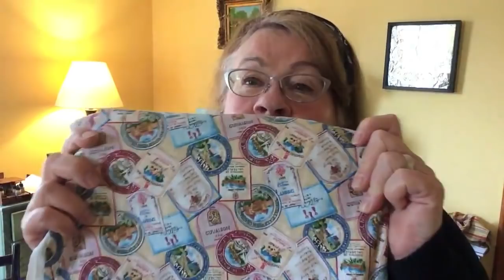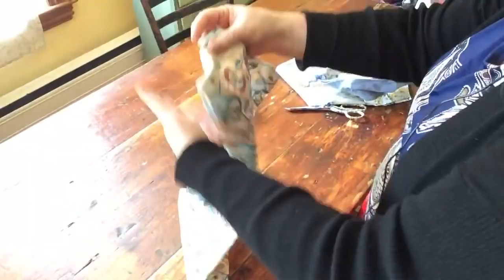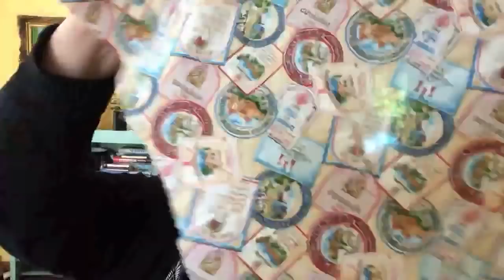Apron Sewing Tutorial from BanDana Gramma, come learn how!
SUPPORT BANDANA GRAMMA CHANNEL: To encourage me and help promote my channel, please subscribe and click the notification bell, leave a comment, share video with friends, and click the thumbs up!

SHARING FAITH: Growing your faith? Be sure to check out the series, MY FAITH JOURNEY, parts 1-8, especially if you are looking for help healing relationships within a marriage or with loved ones.

SUPPORT: Easy way to show your support for my channel You're all my family and friends.

Link to order LIVING/DINING ON A DIME COOKBOOK (supports my channel with a small %, but you pay no more!):

Link to EBATES: This really works! Come here first before surfing web shopping links (Kohls, Michaels, Walmart, etc) and you will get % back IN CASH. You can still use all the discounts and coupons from websites.  If you sign up with this link both you and I get $10-15 bonus

Shop Online? They pop up upon checkout on whatever store you are shopping. HONEY just saved me over $100 on a pair of glasses even tho I had researched all the discounts I could fine on my own. SCORE! It's free! Put it on your computer!